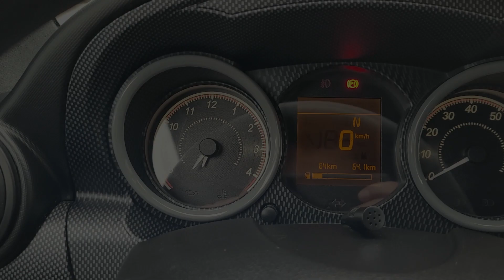Ligier JS50 V2 Sport